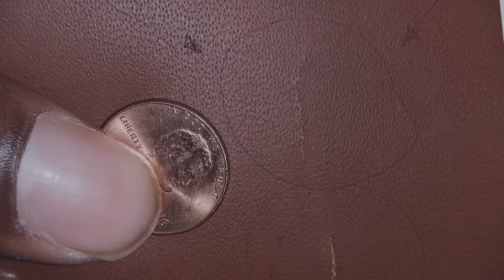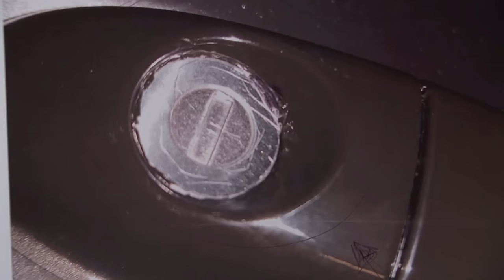Maserati Left with Holes after Vinyl Wrap Mishap | Part 2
How much damage did vinyl wrap installer Chase do to Coolidge's Maserati?